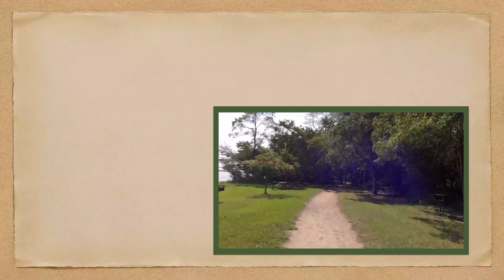UNC Charlotte | Susie Harwood Garden | Van Landingham Glen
Let's take a walking tour of the beautiful gardens at The University of North Carolina at Charlotte! We'll be walking through two gardens on the Campus today: The Susie Harwood Garden, which is a bit more whimsical with lots of color. The Van Landingham Glen is a more natural setting with quiet area to get lost in nature.

There are a few specific goals of Travel Towner:
1. To take fun POV (“Point-of-View”) videos of scenic drives, highways, and roadways so you can virtually travel anywhere you like; or look back at a time when you were younger.

2. Document a fun walking tour of a specific park, attraction, or point of interest so you can see what's it's like to really be there.

3. Showcase vintage footage from yesteryear to show today's viewers what is may have been like back in 19- something something! If you have any vintage footage of past attractions, parks, road trips or anything interesting from the USA?

4. Just for Fun. These are videos that are funny or interseting in some way that I think everyone will enjoy!